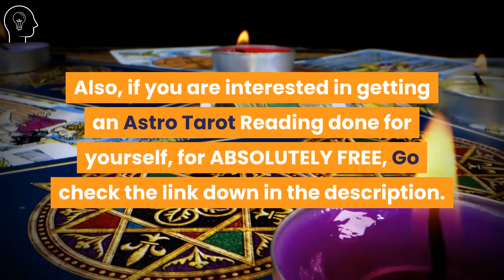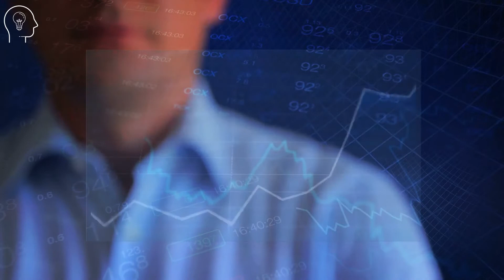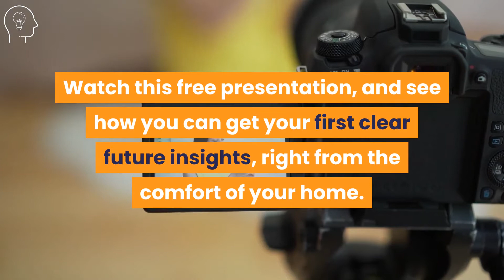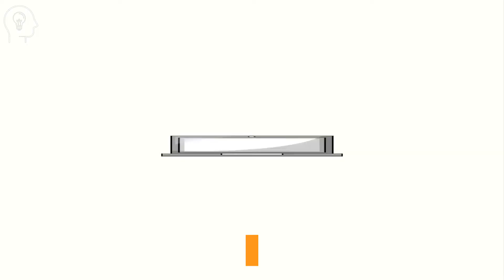AQUARIUS June 2021 Horoscope Predictions and Readings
In this video, I'm going to talk about the Aquarius June 2021 Horoscope Predictions and Readings. Aquarius Love Tarot Readings, Career, professional life, finance, health and much more...

Watch this free presentation and see how you can get your first clear future insights right from the comfort of your home.

The sun in Gemini illuminates the sector of your chart that rules romance and creativity, making this a wonderful time to explore your artistic talents and connect with your crushes and lovers! Gemini season is a playful period: A celebratory mood flows, and it’s a wonderful moment to party and simply enjoy yourself!

Pampering yourself is a big theme as Venus enters nurturing water sign Cancer on June 2: Schedule time for you to care for yourself with a spa day or generally creating peace in your everyday routine. Venus in Cancer is a great opportunity to edit your wardrobe and update your beauty routine—toss out products you haven’t been using! In your love life, Venus in Cancer finds you especially appreciative of when your partners bring you breakfast in bed or help with chores. Supportive energy flows as the sun connects with Saturn (your ruling planet, which is currently in your sign) on June 3, and Venus connects with Jupiter in Pisces, bringing some gifts or financial support your way!

👨 About Us 👨

Zephyr brings you high-quality health and personal information videos.
We feature videos which focus on self improvement, mental health and wellness. We give health tips and motivation on how to live life positively and peacefully.